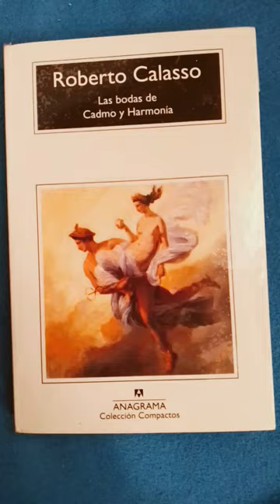Las bodas de Cadmo y Armonía Roberto Calasso Anagrama